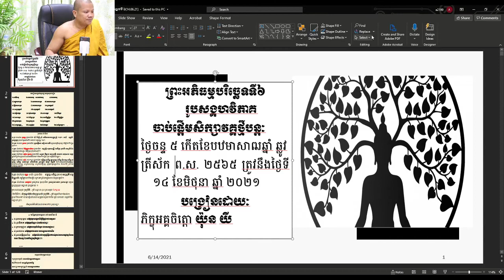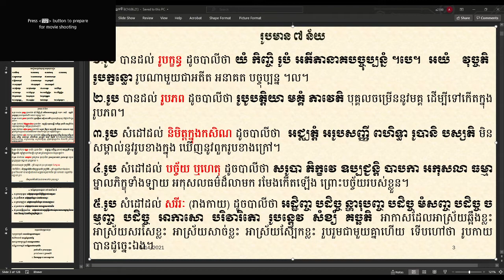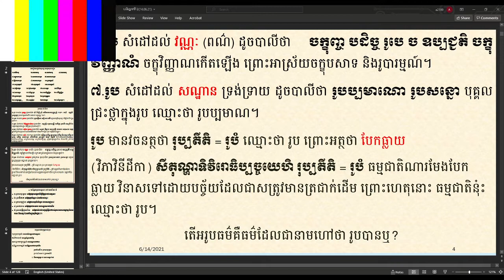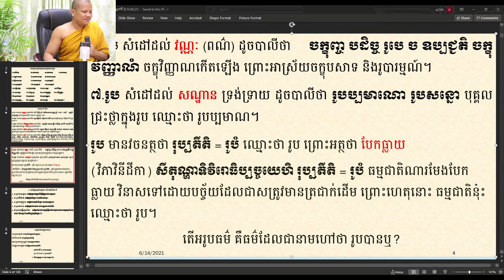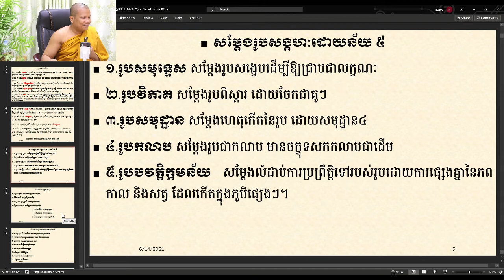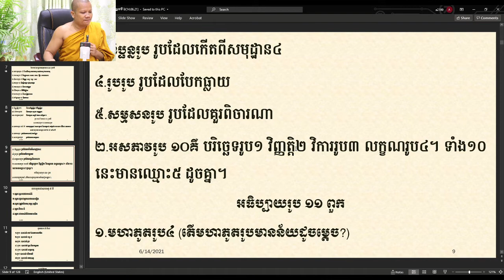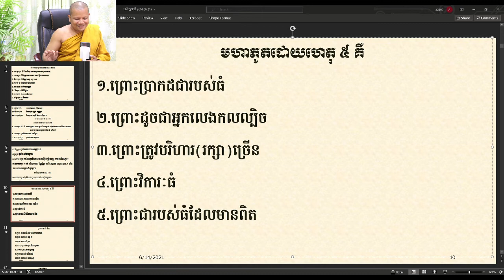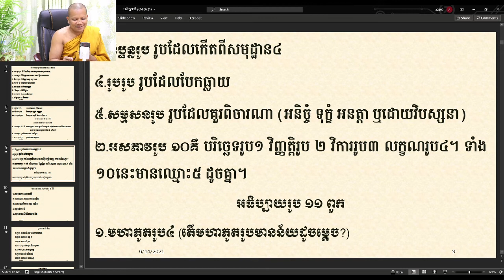01 និយមន័យរូបបរមត្ថ / ភិក្ខុអគ្គចិត្តោ យ៉ុន យី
01 និយមន័យរូបបរមត្ថ / ភិក្ខុអគ្គចិត្តោ យ៉ុន យី
មេរៀនរូបបរមត្ថ
Like បើចូលចិត្ត
Comment បើមានមតិ ឬជ្រះថ្លា
Facebook:  Ven yon yi ឈ្មោះខ្មែរ ភិក្ខុអគ្គចិត្តោ យ៉ុន យី។
ទំនងលេខរបស់ខ្ញុំព្រះកុរណាអាត្មា ០១២​ ៦៨ ១០ ២៤។